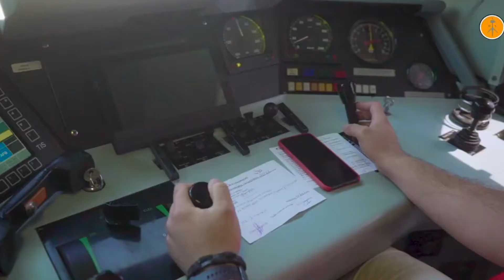TEBAK GAMBAR KERETA YANG DISUKAI SPIDERMAN